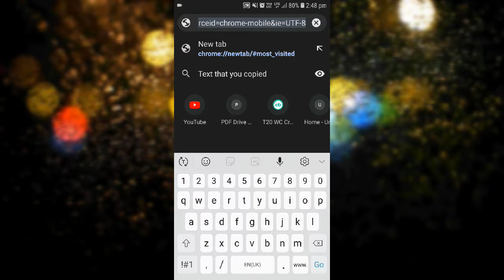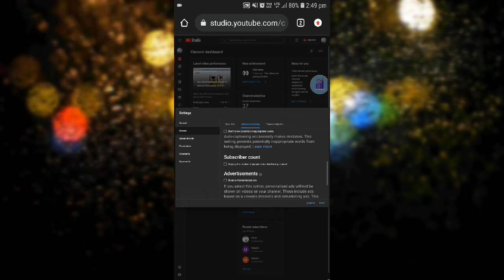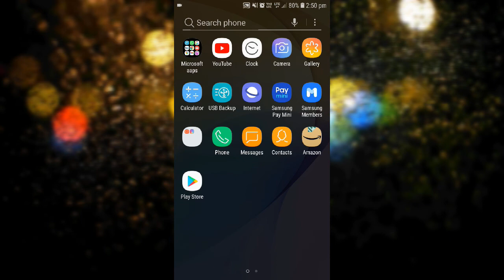how to hide your subscriber in youtube YouTube mein subscribe ko kase chupay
.Sport me By(its Free .

I am mazid
YouTube mein subscribe Rog ko kaise chhupaye best 3 trick digital tag twin Technology gyan video YouTube mein subscribe Rog ko kaise chhupaye sabse badhiya track please subscribe now doston main aapse vinti karta hun aap mere channel ko subscribe kar de Kyunki dost bahut hi Aasan hai usko chhupana subscribe Roko kaise chhupate hain how to hide subscribers
please😤🏏😖🏏😤😤🏏😤🏏😭
Ok